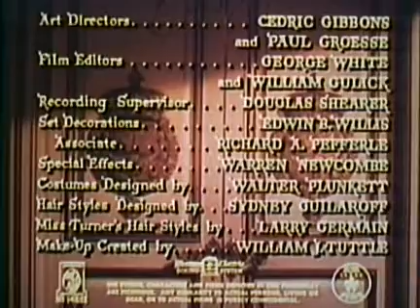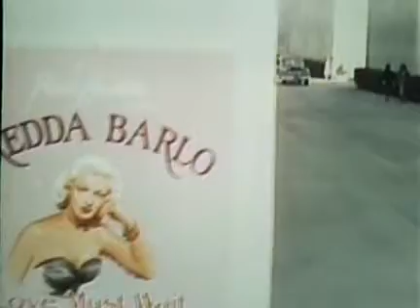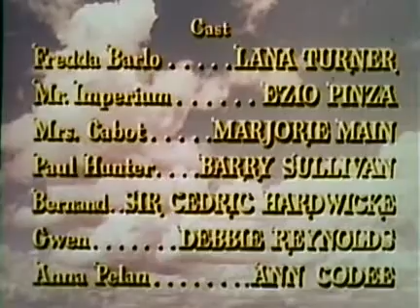Mr Imperium (1951)-aka-Laisse-moi t'aimer- Drama, Musical * Lana Turner, Ezio Pinza, Marjorie Main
Movie info:
- Title: Mr. Imperium
- Also known as: Laisse-moi t'aimer
- Year: 1951
- Genre: Drama, Musical, Romance
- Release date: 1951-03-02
- Length: 87 minutes
- Description: A beautiful singer/dancer turned actress and playboy crown prince turned monarch have their clandestine romance interfered with by their changing circumstances.
- Storyline: A beautiful singer/dancer turned actress and playboy crown prince turned monarch have their clandestine romance interfered with by their changing circumstances.
- Language: English
- Rate: 5.0
- Director: Don Hartman
- Starring: Lana Turner, Ezio Pinza, Marjorie Main
- Full cast: Lana Turner, Ezio Pinza, Marjorie Main, Barry Sullivan, Cedric Hardwicke, Debbie Reynolds, Ann Codee